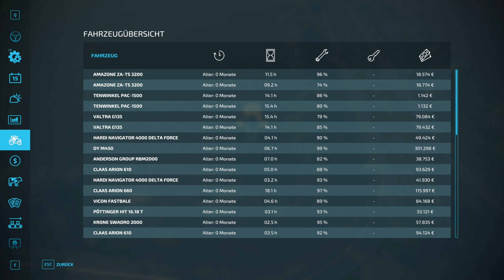Eine kleine Fehler durch Update - Von Null zum Großgrundbesitzer - CP & AD Extrem - #052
Ich spiele die Nordfriesische Marsch mit CP und AD und versuche ohne Kredit von nichts zum Großgrundbesitzer auf zu steigen.